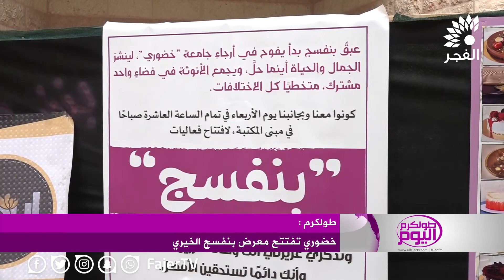خضوري تفتتح معرض بنفسج الخيري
تلفزيون الفجر 5/12/2018 | خضوري تفتتح معرض بنفسج الخيري